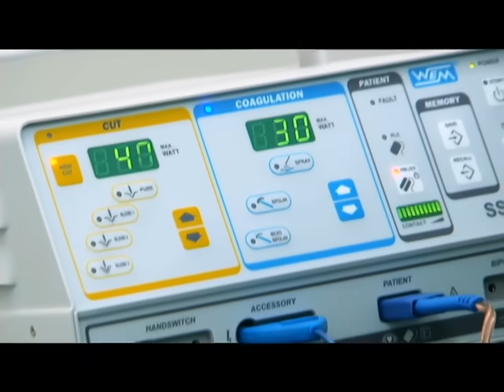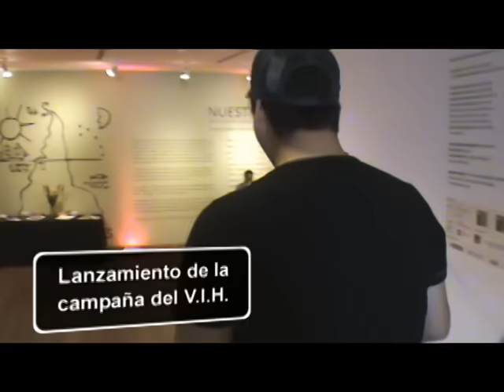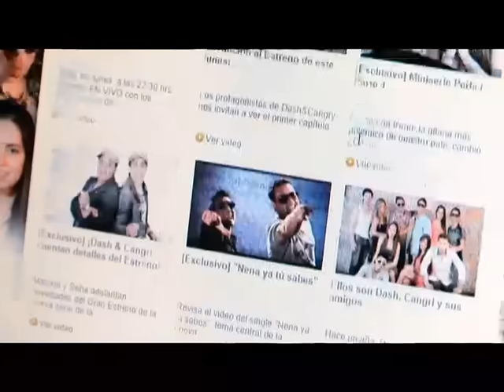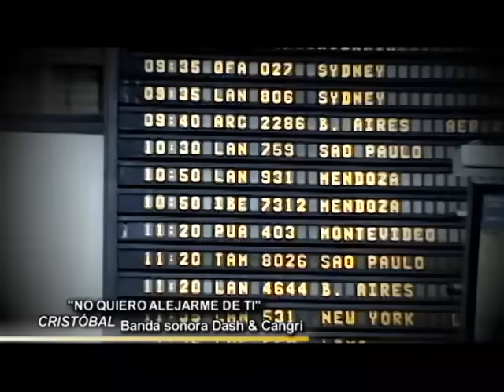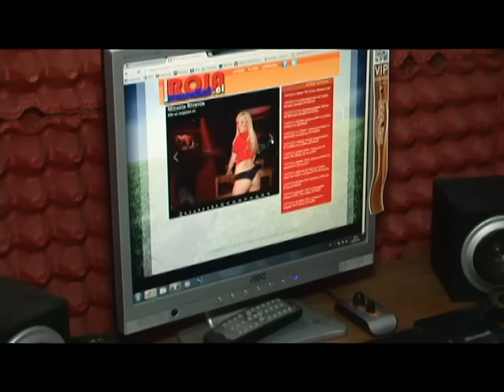Capítulo 8 | Dash & Cangri